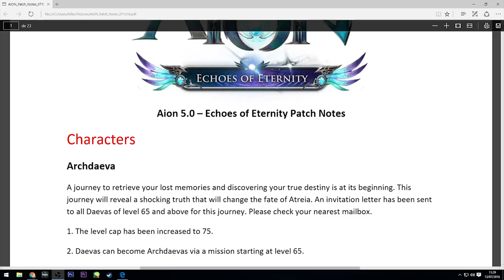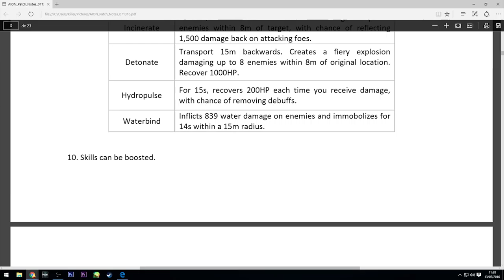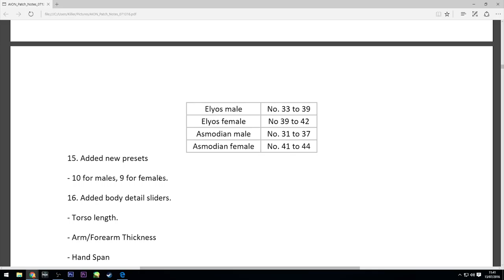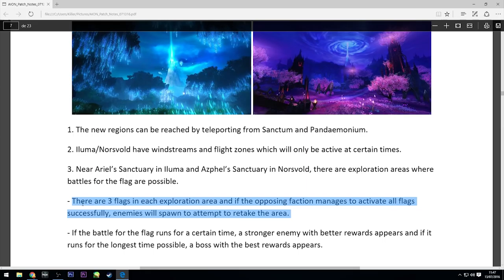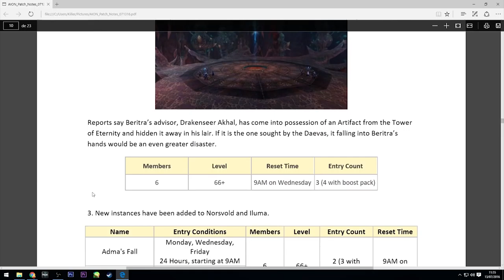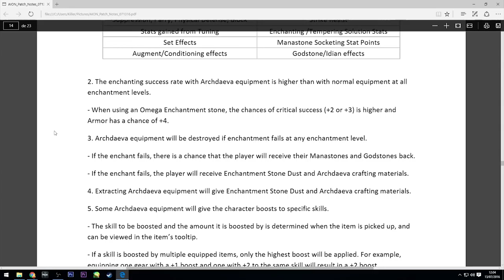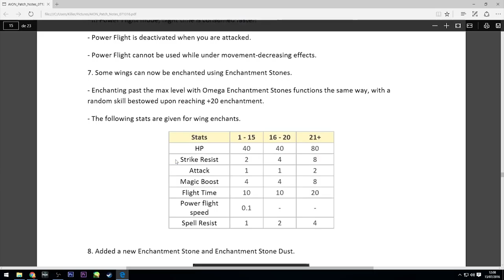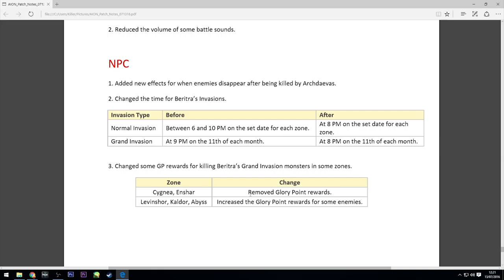AION 5.0 - NOTAS DEL PARCHE " primer vistazo " || KILLERSAMUS GAME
Primer vistazo a las notas del parche de AION 5.0 na, luego tendreis un video con los puntos mas importantes de este gran update que ocupa 6,9 gigas

VIDEOS IMPORTANTES